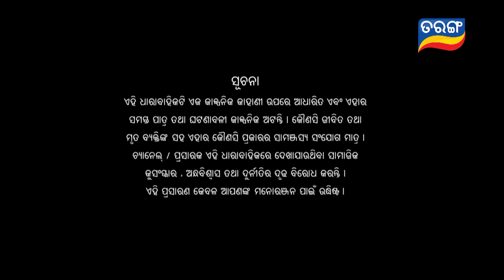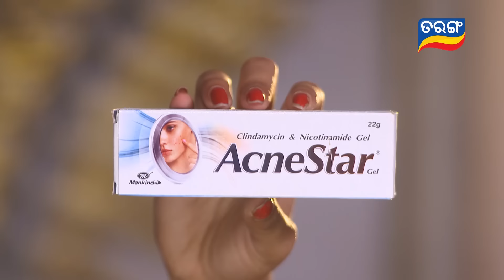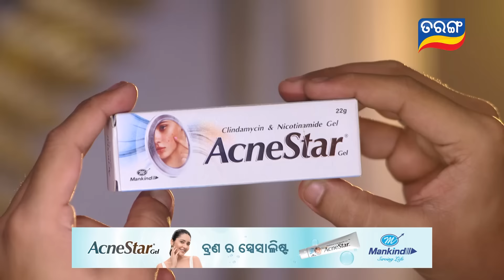Tori Pain To Pain | FULL EP - 227 | 12th Feb 2024 | Tarang TV | Tarang Plus